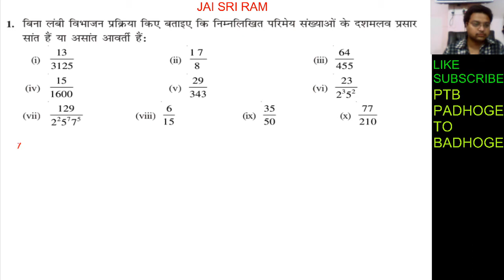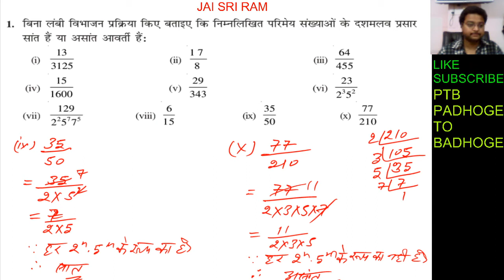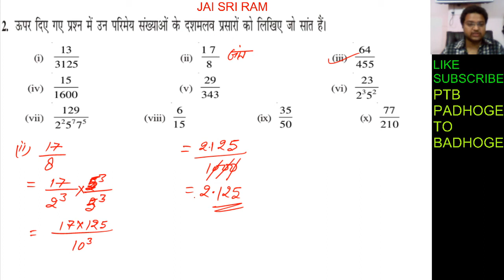Real Numbers वास्तविक संख्याएं Chapter 1 Class 10 Ncert Ex- 1.4